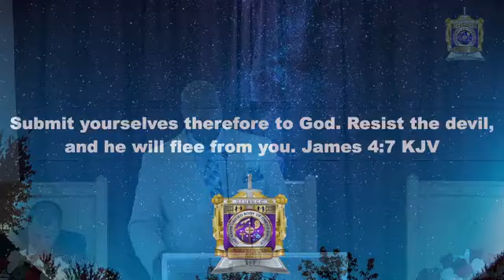"What Exactly Have You Sown Your Way Out Of?"